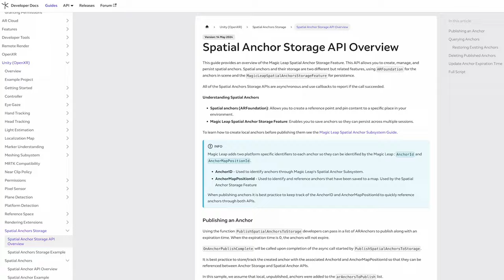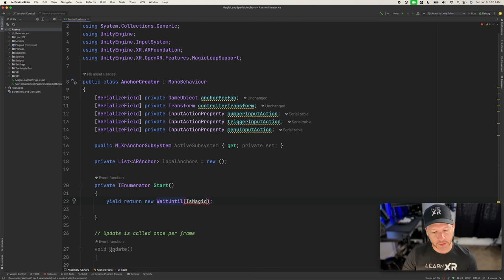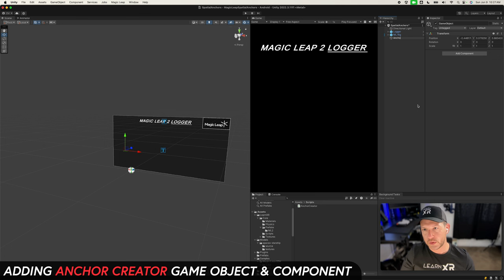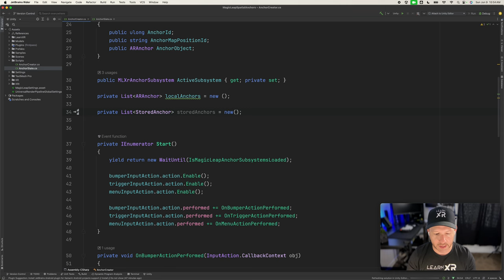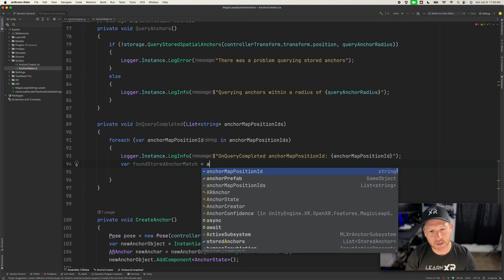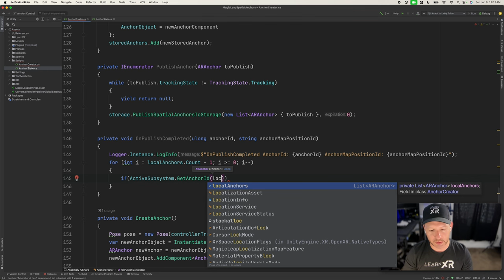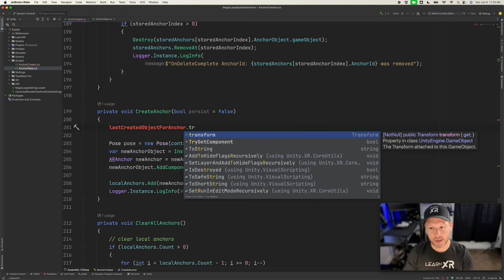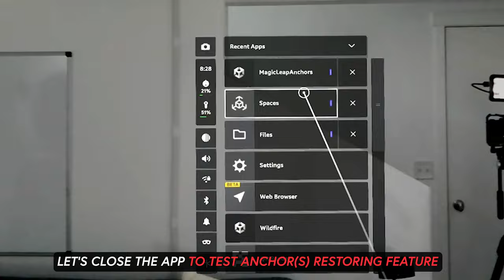GIANT Rockets In Mixed Reality With OpenXR ML2 Spatial Anchors Features!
Today, I am excited to announce that Persistent Spatial Anchors with OpenXR are now available for Magic Leap 2.

📚 Video Chapters:
00:00 - Introduction To Spatial Anchors API & Spatial Anchors Storage API
02:13 - Unity Project Setup And Resources
02:26 - Camera Near Clipping Configuration & Spatial Anchor Permission
03:17 - AR Foundation (AR Anchor Manager Setup)
04:26 - C# Script With Spatial Anchors API (Anchor Creator Component)
17:05 - Anchor Creator Component Demo From The Headset
18:17 - Getting Additional Anchor Info From ML XR Anchor Subsystem
20:42 - ML XR Anchor Subsystem Demo
21:11 - Adding Spatial Anchors Storage API Capabilities
50:24 - Spatial Anchors Storage API Demo
51:00 - Adding Restore of Anchors From Storage With New UI
55:53 - Restoring of Anchors With UI Demo
56:52 - Outro

Spatial Anchors are fully compatible and built on top of Unity's AR Foundation. These new API additions allow you to perform asynchronous calls for publishing, creating, and deleting anchors, as well as updating anchors expiration dates for those stored with the Spatial Anchor Storage API.